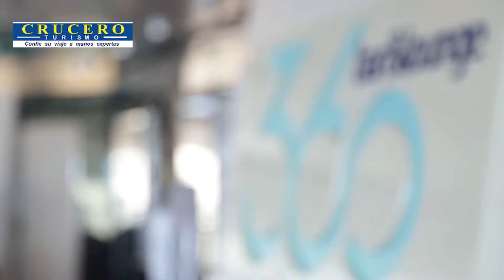Experiencia Crucero Pullmantur por el Caribe| Agencia de Viajes Crucero Turismo Cali Colombia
Permítenos ofrecerte una amable y experta asesoría, para que vivas una experiencia inolvidable.